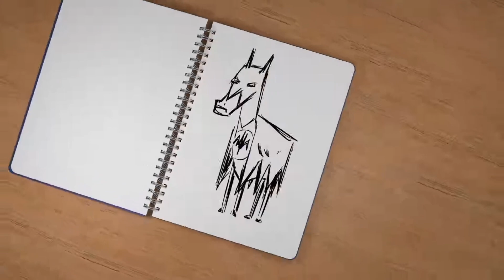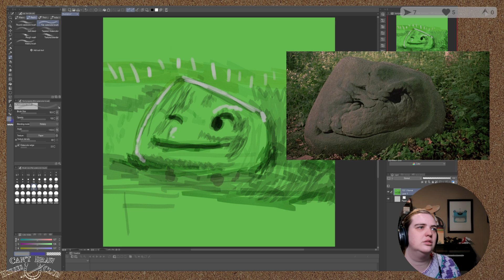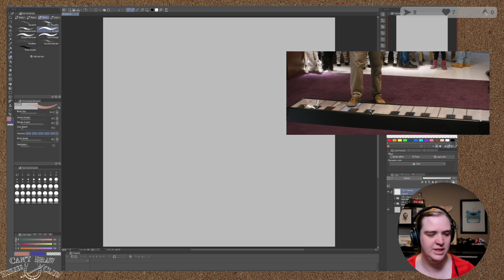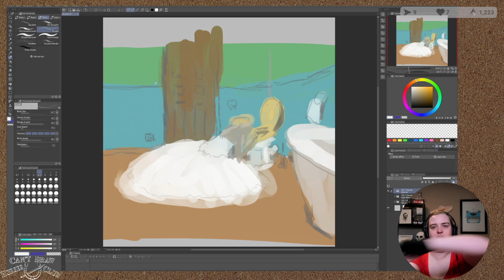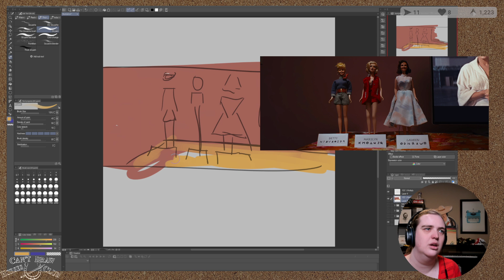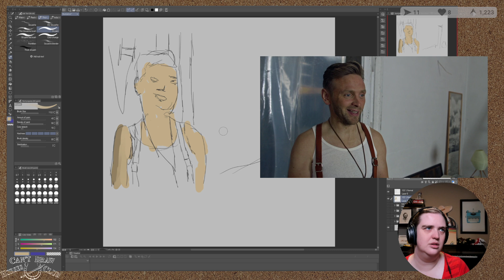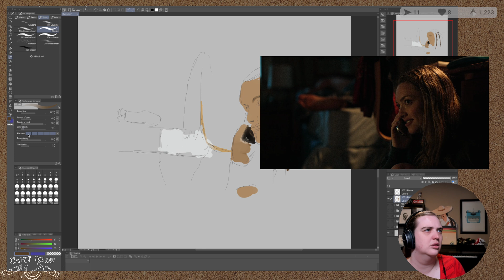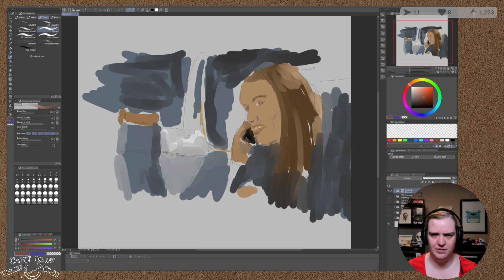Speed Painting || Can't Draw Horses Club 2023-01-02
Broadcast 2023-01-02